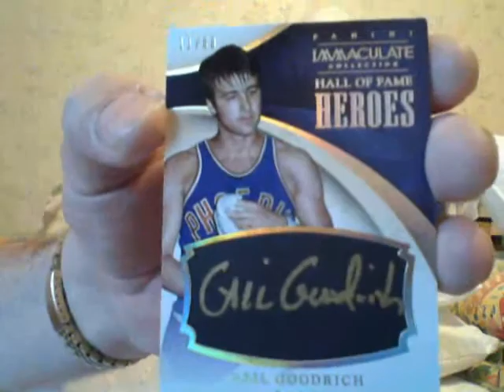OK, Back To The Cheap Stuff.....